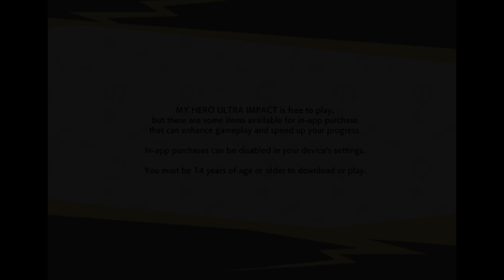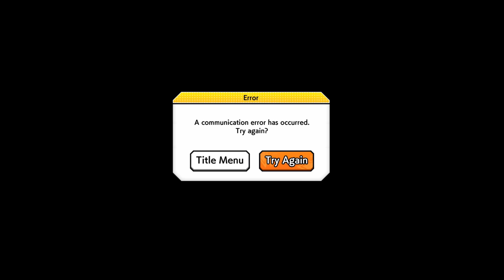My Hero Academia Ultra Impact Part 51